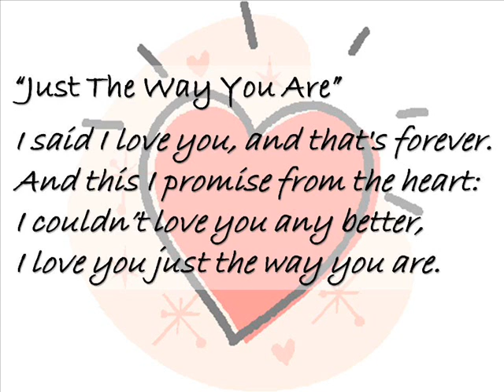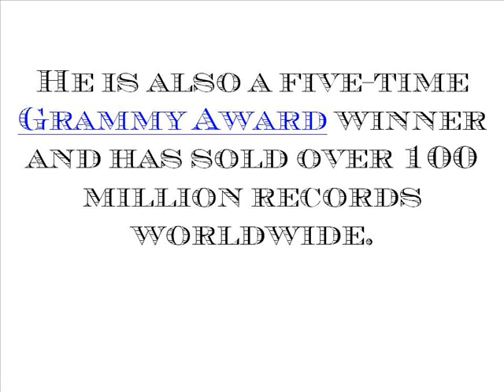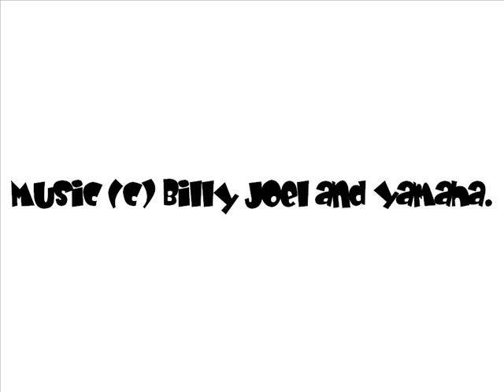"Billy Needs a New Whore" by Nipple Louts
Badly sung parody of "Just the Way You Are" by Billy Joel, at poor Billy's expense.